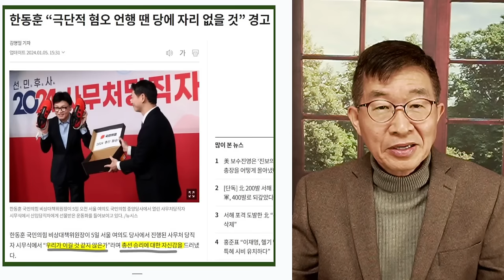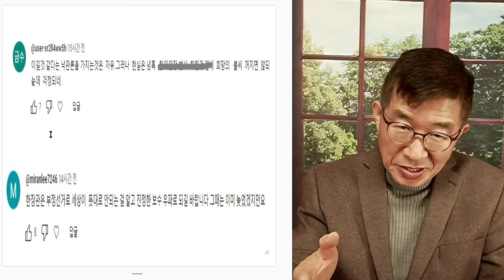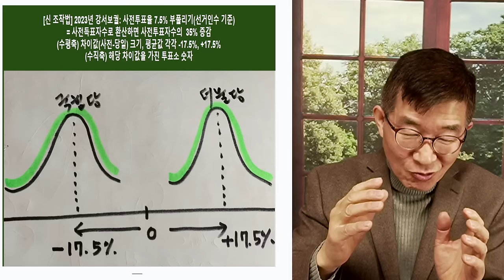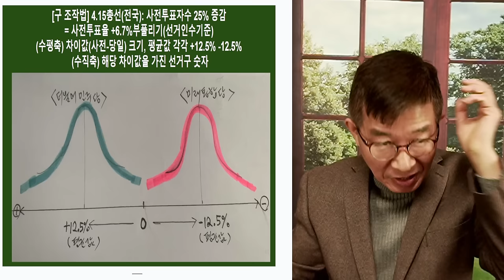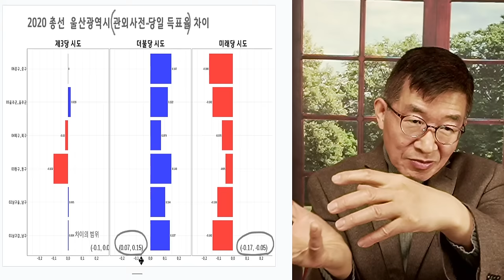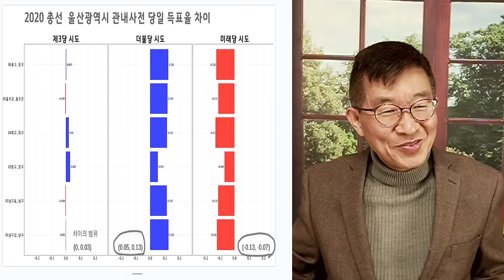한동훈, 무슨 수로 / 현 사전투표에서 [공병호TV]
Bitcoin : 3MTW849AkP2ftLeSK2teZHMmzLu7Z83s9U